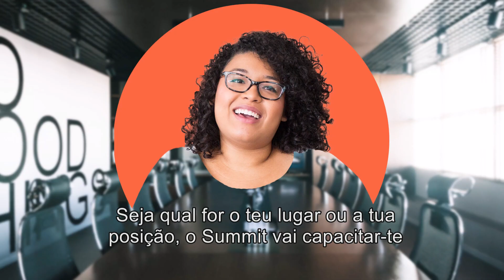GLS23 Promo PT